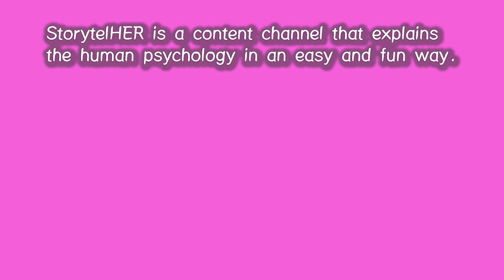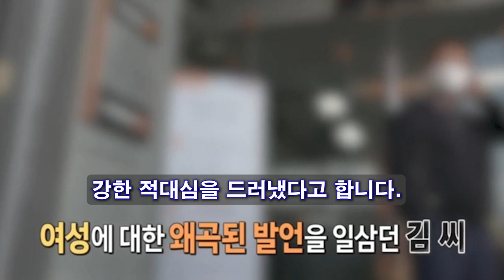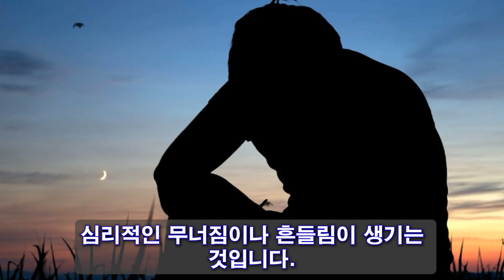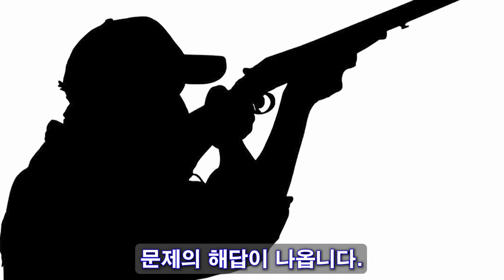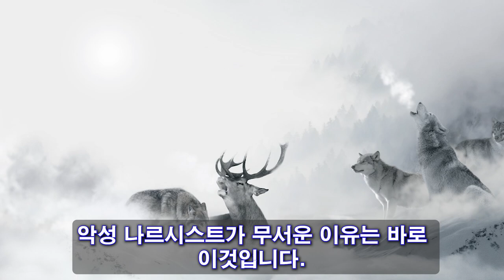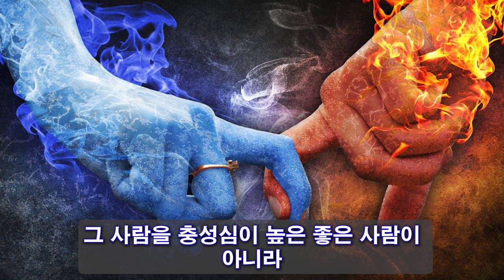60. 악성 나르시시스트의 굴절 분노에 관하여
천안 살인사건을 통해 악성 나르시시스트의 굴절 분노에 대하여 설명해 보았습니다.